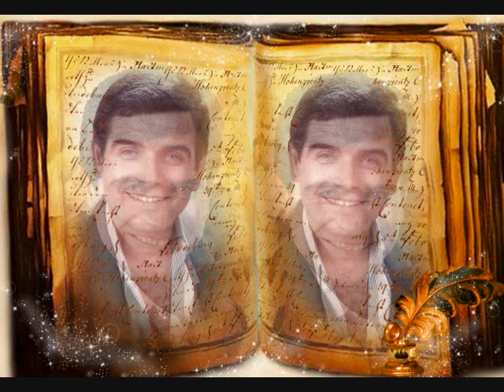ΒΑΙΟΣ ΜΑΡΓΑΡΙΤΗΣ ΣΕ ΡΩΤΑΩ ΚΑΡΔΙΑ ΜΟΥ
ΜΕΣΑ ΑΠΟ ΤΟΝ ΔΙΣΚΟ ΤΗ ΘΥΜΑΜΑΙ 1987.